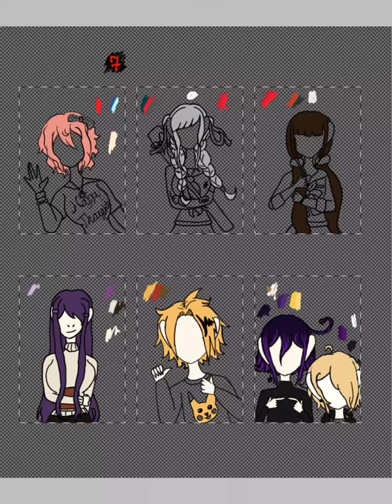Six fanarts challenge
Woah its Gen! It’s been a long time since I’ve posted a art video but I just finished this a few minutes ago! I hope you enjoy cause it has Kokichi in it. I wanted to add music but it wouldn’t let me